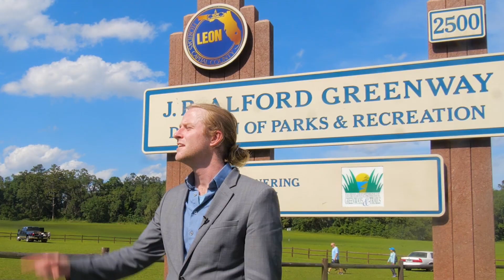Leon County Minute: Social Distancing at Leon County Parks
During COVID19 we want you to continue enjoying the beauty of our local parks and greenways while implementing social distancing.